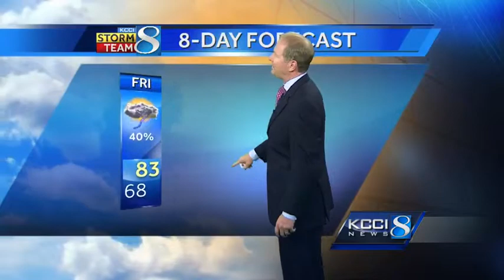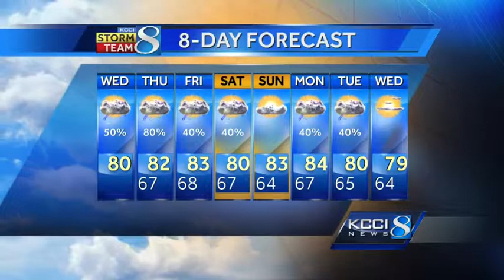KCCI morning weather forecast